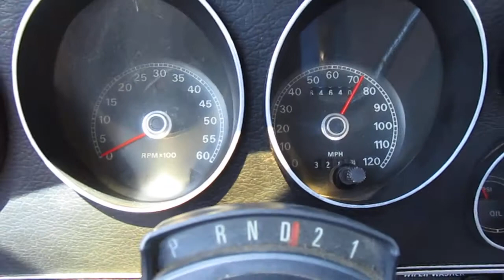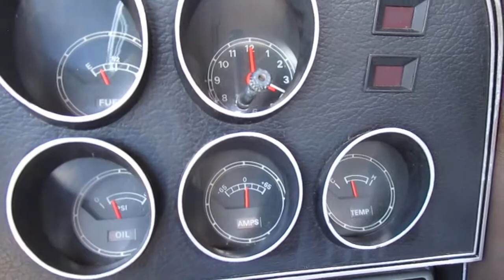1972 Yellow Ford Torino 429 Driving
1972 Yellow Ford Torino 429 Driving